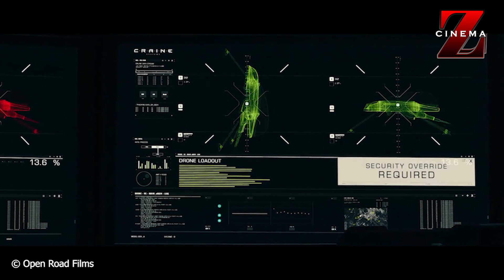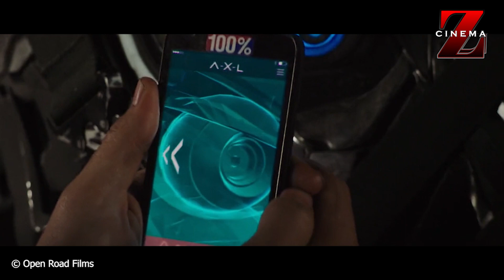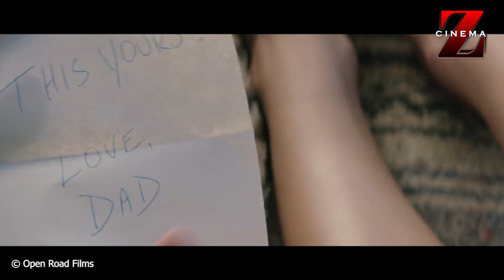PROJECT GAGAL MILITER YANG JADI SAHABAT ORANG SIPIL - ALUR CERITA FILM A.X.L (2018)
Haii semua balik lagi bareng mimin di channel kesayangan kalian cinema z tapi ga pake recap. pada kesempatan kali ini mimin akan membagikan ke kalian sebuah alur film yang menurut mimin cukup asik. film ini berjudul a.x.l yang dirilis pada tahun 2018

singkatnya film ini menceritakan tentang sebuah project senjata militer yang gagal dan kabur ditengah warga sipil. seperti apa kisahnya ? yuk simak videonya sampai habissssss